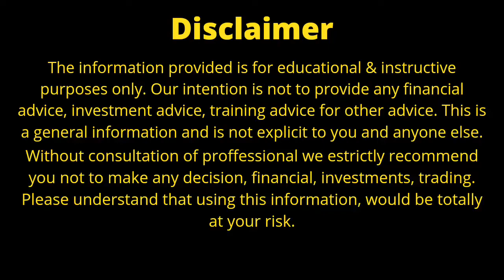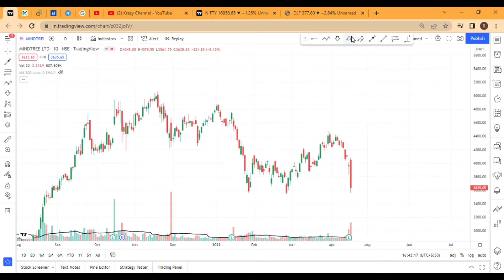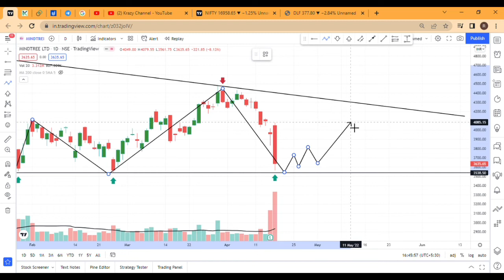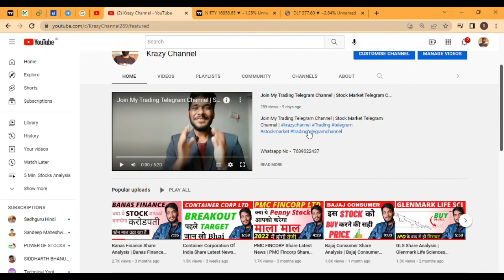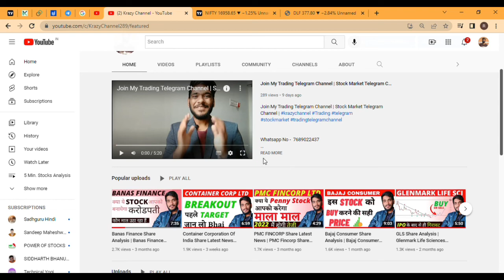Mindtree Share Latest News Today | Mindtree Share Analysis | Target | Result